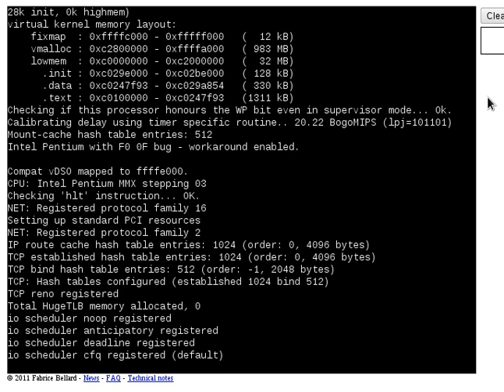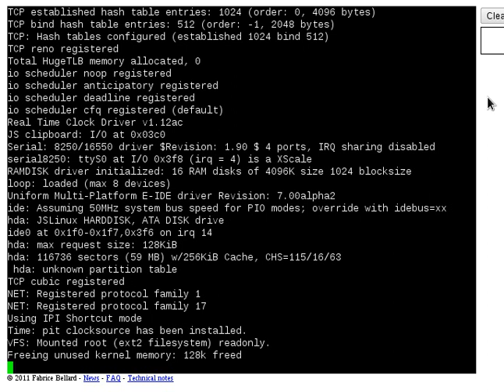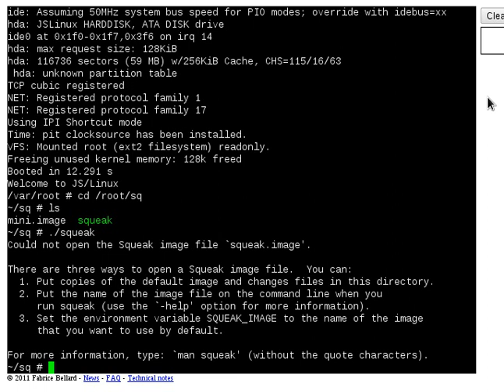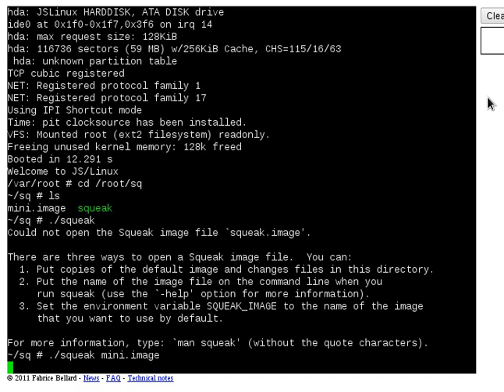Squeak Smalltalk on JSLinux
This video shows Squeak Smalltalk Virtual Machine running on JSLinux - x86 PC emulator written in JavaScript. Unfortunately it has no graphical display.